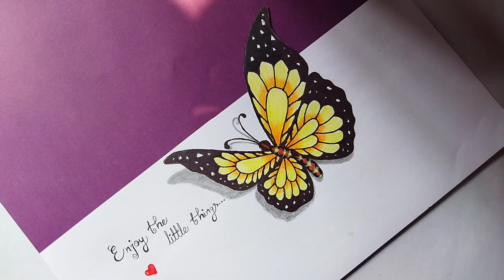How to draw 3D Butterfly | Step by step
Suggest Videos :
How to draw 3d butterfly,
Unique 3d beautiful butterfly drawing for beginners || tips pencil colour sketch ,
How to Draw 3D Butterfly | 3D Butterfly Drawing Tutorials Step by step,